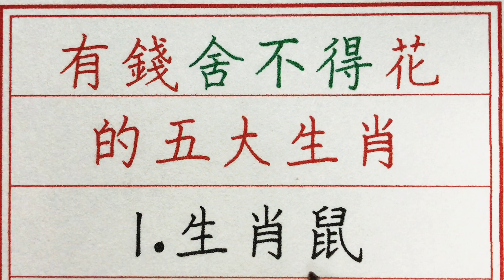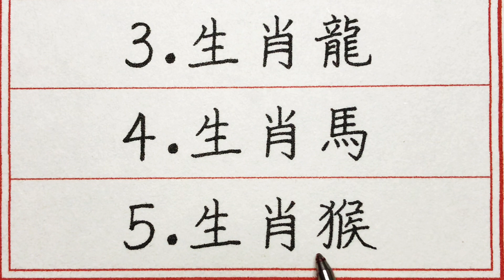老人言：有錢捨不得花的五大生肖